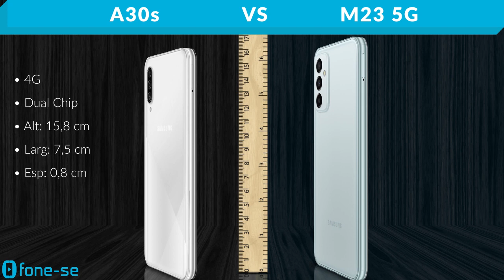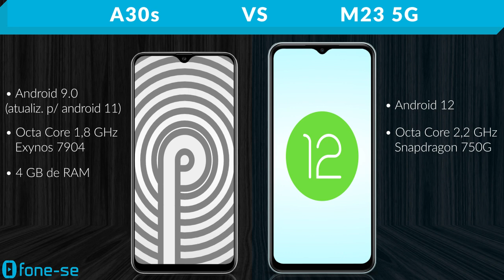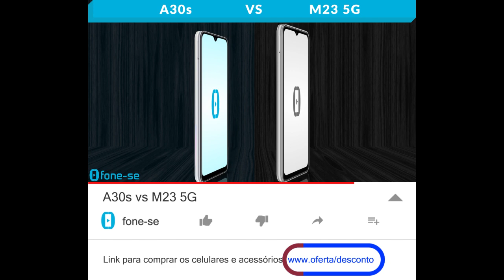A30s vs M23 5G (Comparativo)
Queridinhos da Samsung de 2019 e 2022. Confira a ficha técnica do Samsung Galaxy A30s e do Samsung Galaxy M23 5G, uma comparação de tamanho exclusiva (3D), e muito mais.

Pergunta:
Para quem da sua família o A30s seria o celular ideal? Por quê?